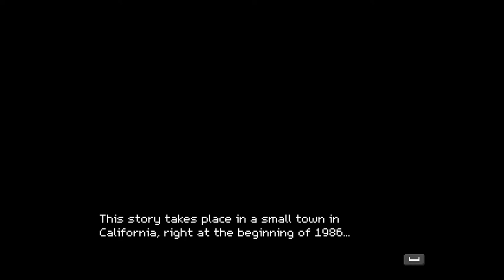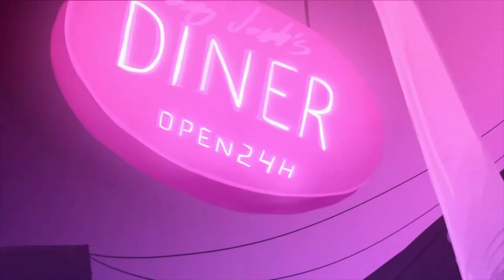Crossing Souls | #1 | 80's kiddos & GAMMA RAY MACHINE?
Welcome all! Here's a Let's Play of Crossing Souls, a action-adventure set in a California suburb in the midst of a supernatural event that rocks the small community as grand forces siege the town. It also includes fighting in real-time, solving clever puzzles and facing off against powerful bosses and play special levels inspired by 80's arcade video games!

-XTina